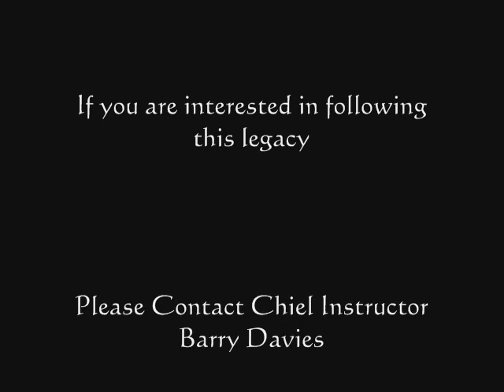Billy Doak Shihan At The "Hankyo Kempo Jujutsu Renmei - Basho 2004" Martial Arts Seminar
The late, great Billy Doak Shihan teaching at the Hankyo Kempo Jujutsu Renmei "Basho" martial arts seminar back in 2004. Sadly Doak Shihan passed away in 2009 but his legacy lives on through his senior student and system inheritor Barry Davies Sensei (Chief Instructor)

Sorry for the poor video and sound quality. This was originally recorded on an old camcorder, transferred to DVD, then copied off the old DVD back into a Digital format before editing.